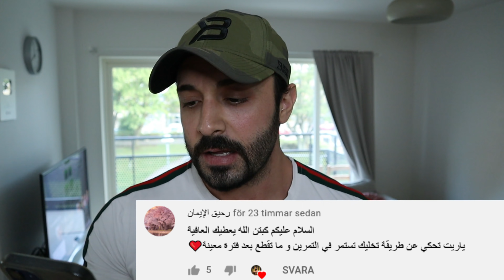العلاقة الزوجية تؤثرسلبا على بناء العضلات ؟؟!! | أجاوب على أسئلتكم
Mostyle Family
للتدريب الشخصي اون لاين و كورسات تمارين جاهزة على موقع